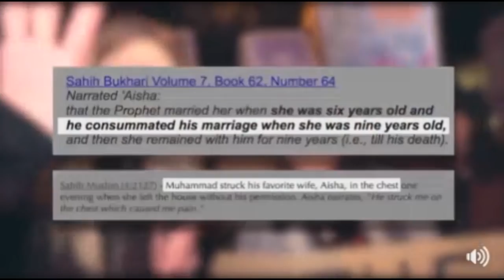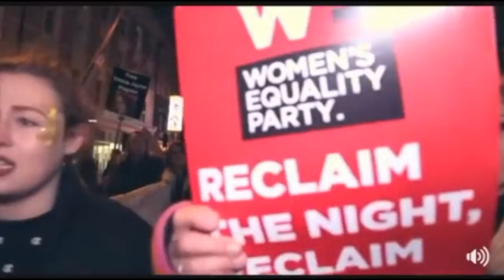Lauren Southern arguing with feminists achieves Nothing!